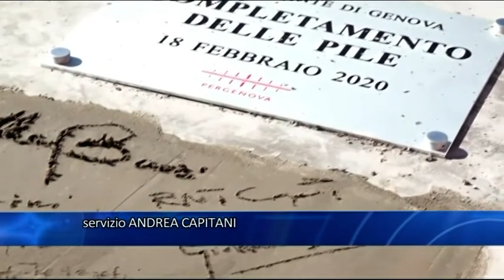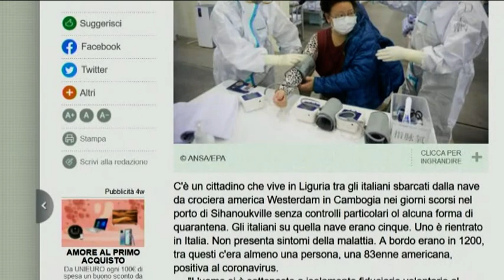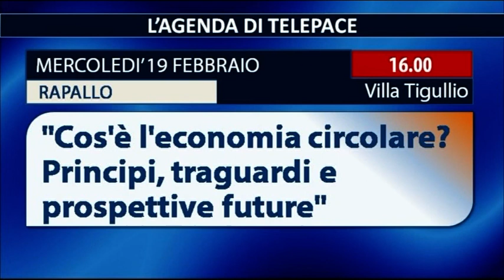TiGullioggi ed serale 18 febbraio 2020